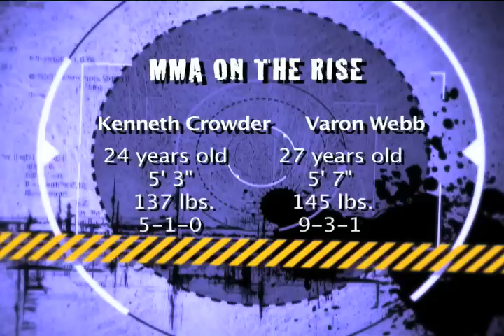MMA ON THE RISE - Fight Lab 19 Crowder v. Webb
MMA ON THE RISE bringing you the best regional mixed martial arts & combat sports. Fight Lab 19 Crowder v. Webb